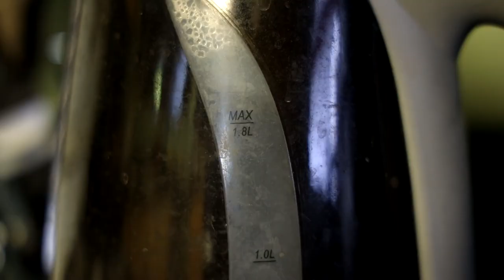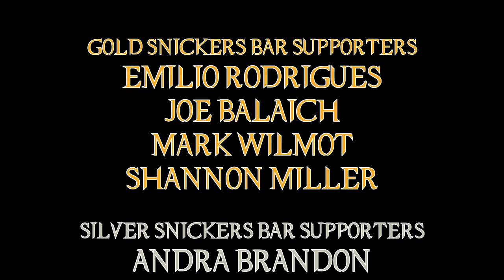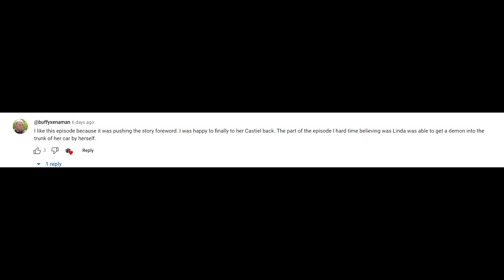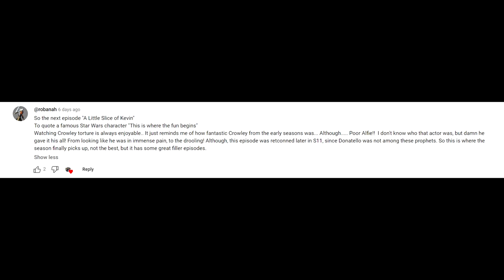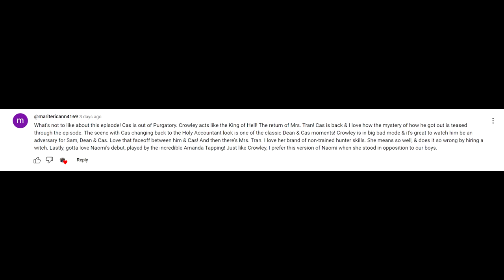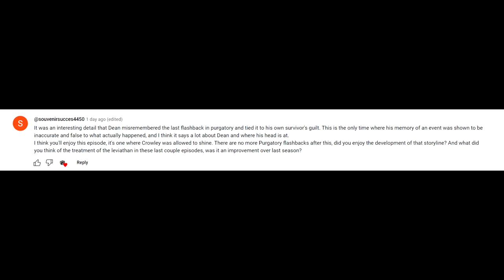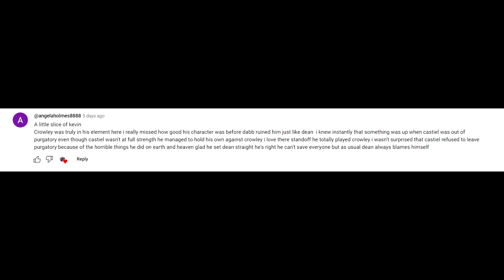Supernatural 08X07 'A Little Slice of Kevin' Episode Review